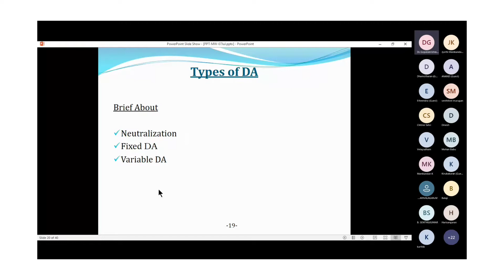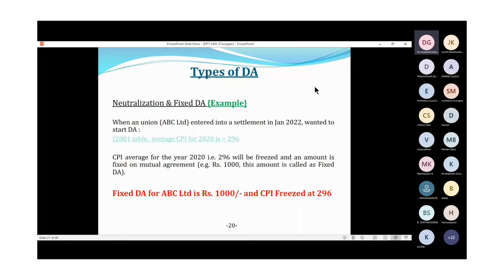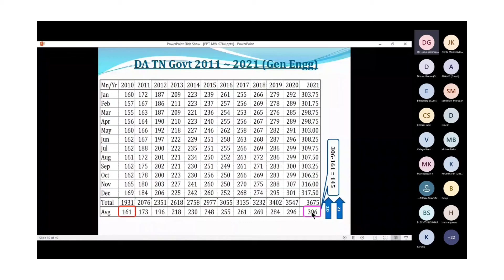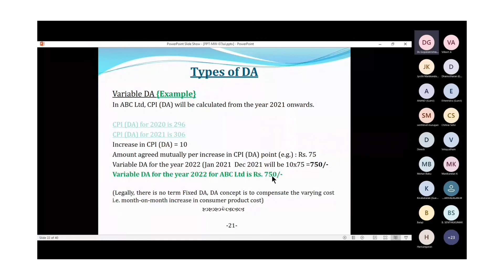Minimum Wage Part 3 Types of DA